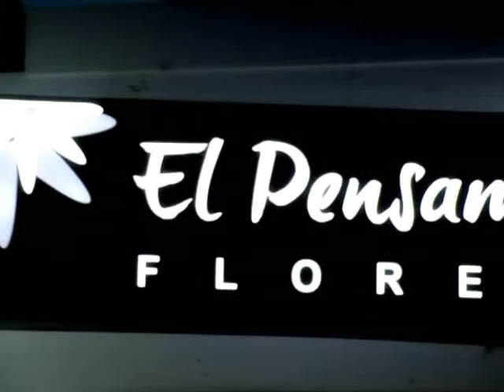todogolftv 12-03-12 (5).mp4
Programa Todogolftv que se emite los lunes 15 hs por canal 2 de Bahia Blanca Buenos Aires Argentina.  Resumen de esta parte: Nota a Ariel Cañete Campeon Norpatagonico - Entrega de Premios Norpatagonico - Clasificacion Palihue Puerto Belgrano y Pago Chico - Cierre.